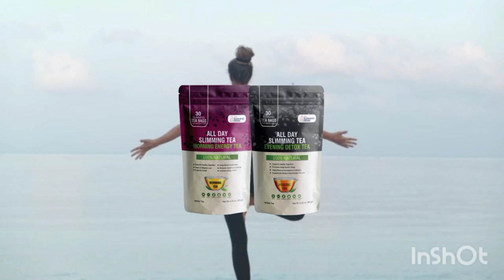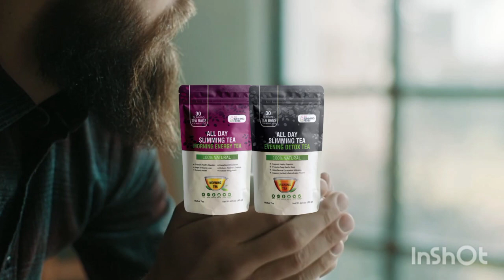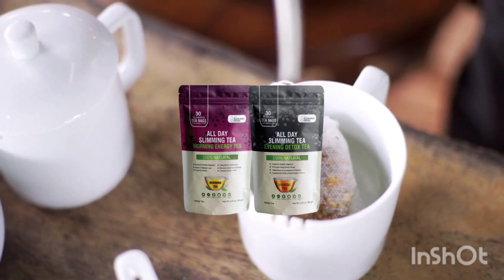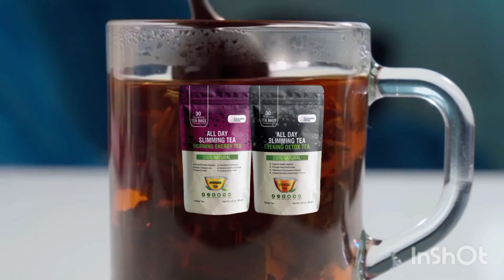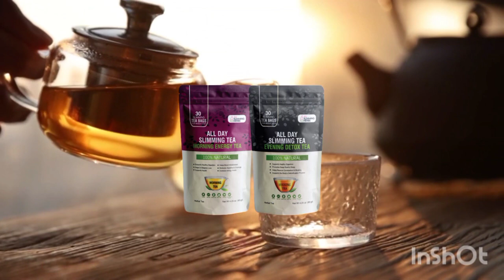ALL DAY SLIMMING TEA - ALL DAY SLIMMING DAY REVIEW (🛑SHOCKING🛑) ALL DAY SLIMMING TEA REVIEWS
All Day Slimming Tea continues to be a popular choice for those seeking a natural approach to weight management. Let's delve into the latest reviews and information available for 2024.

What's New in 2024?

While the core concept of All Day Slimming Tea remains the same, there have been some developments:

Increased Product Variety: Some brands now offer different flavor options or specialized blends targeting specific needs (e.g., energy boost, detox).
Focus on Transparency: There's a growing emphasis on clear ingredient labeling and third-party testing for quality assurance.
Consumer Awareness: Consumers are becoming more informed about weight loss supplements, leading to higher expectations for product efficacy and safety.

Key Benefits Claimed by All Day Slimming Tea

Weight Loss: By boosting metabolism, suppressing appetite, and aiding digestion.
Increased Energy: To support an active lifestyle.
Improved Sleep: Through relaxation and stress reduction.
Detoxification: Helping to eliminate toxins from the body.

Ingredients to Look For

While specific ingredients may vary, common components in All Day Slimming Tea include:

Green Tea: Rich in antioxidants, known for boosting metabolism.
Oolong Tea: May help with fat oxidation.
Garcinia Cambogia: Often touted for appetite suppression.
Senna Leaf: A natural laxative.
Other herbs and botanicals: Such as ginger, peppermint, and chamomile.

Conclusion

All Day Slimming Tea can be a part of a weight management plan, but it's not a miracle solution. A holistic approach that includes diet, exercise, and overall well-being is essential for sustainable results.